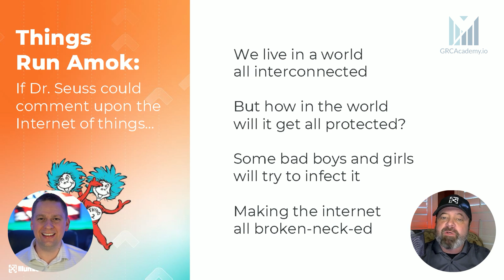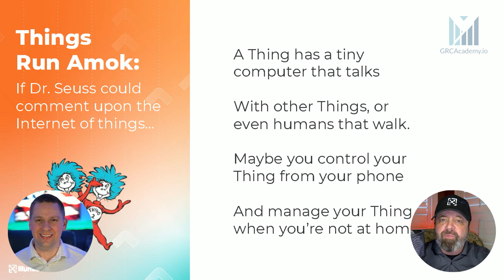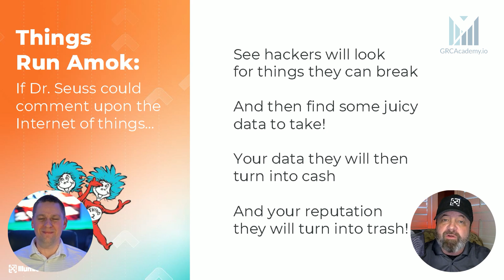Zero Trust Founder Spouts the Most Beautiful Poetry You've Ever Heard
This is the most technology beautiful poem I've ever heard.

It may actually bring you to tears!

At the least you'll start craving green eggs and ham! 🤣

I present to you John Kindervag's (creator of zero trust) amazing poem titled: "Things Run Amok: If Dr. Seuss could comment upon the Internet of Things."